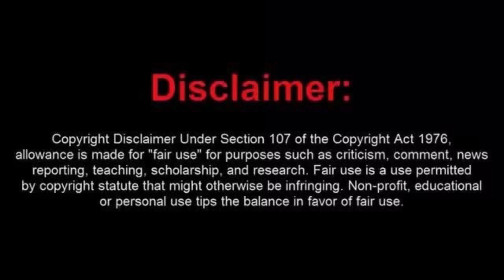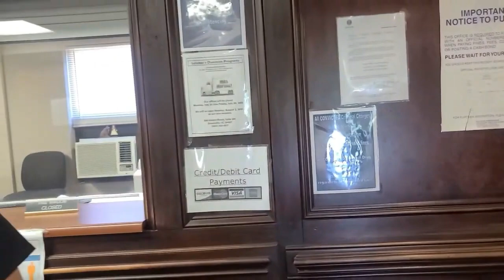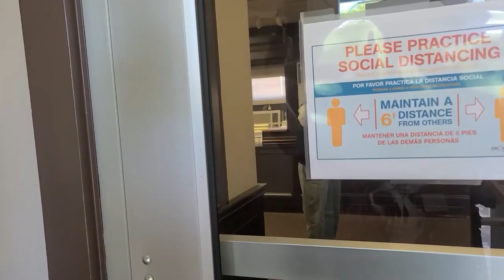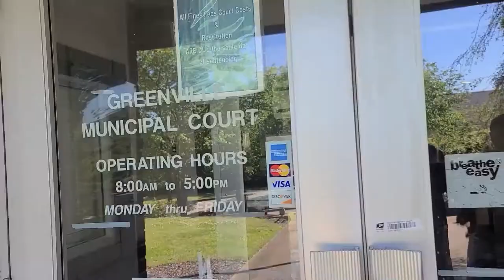Pair of Moronic Frauditors Booted from Courthouse